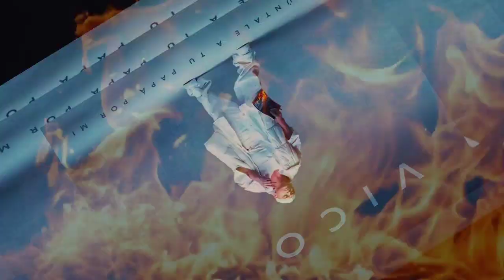VICO C - PREGUNTALE A TU PAPA POR MI TIRADERA PA DADDY YANKEE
Artista: Vico C
Track: 2023
Fecha De Lanzamiento: 2023
Subido Por: (DJOSS)
APOYANDO EL GENERO URBANO👍🏾👍🏾👍🏾👍🏾